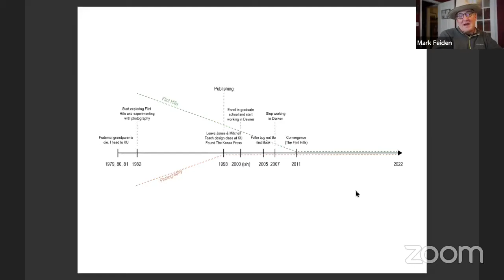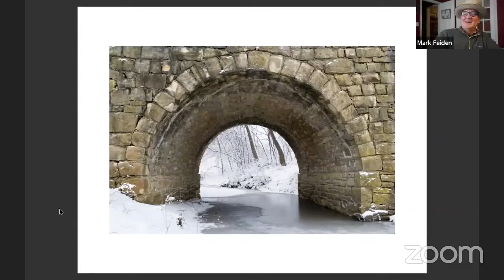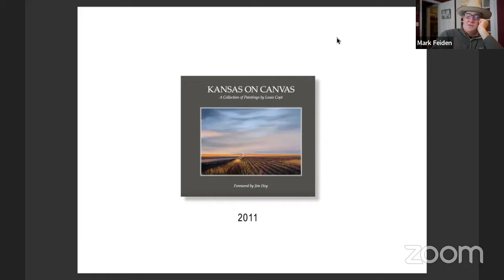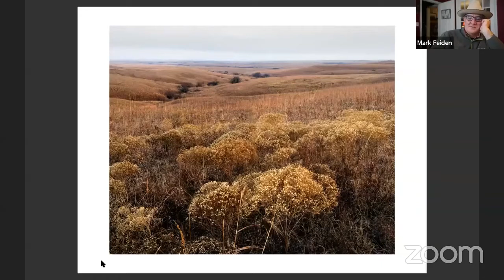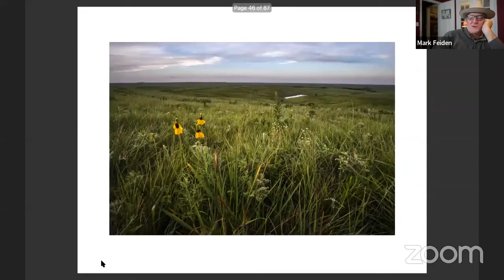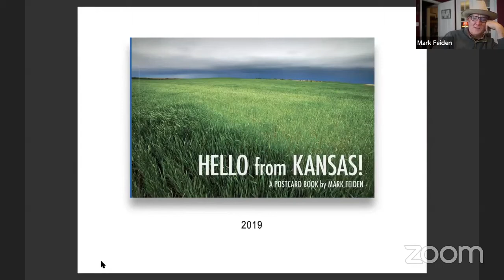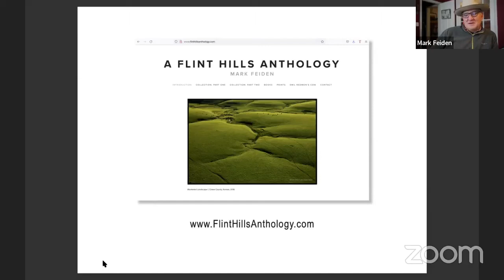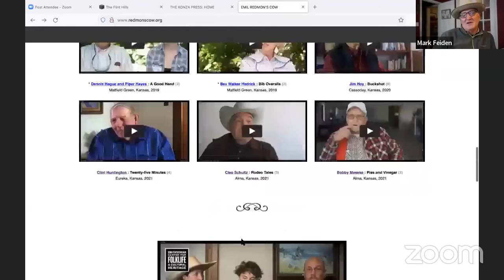Fourth Tuesday Photography with Mark Feiden - Newton Public Library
On Tuesday, Feb. 22, 2022, Fourth Tuesday Photography hosted Mark Feiden for an online presentation and Q&A.

Mark Feiden is a Kansas City-based designer, writer and photographer who has been producing images as part of his livelihood for more than 25 years. In 1997, he cofounded the Konza Press, which publishes books and fine-art prints. A division, The Konza Art Company, provides artwork for businesses and institutions. Projects Feiden has been involved in include "A Flint Hills Anthology," "Emil Redmon's Cow," both of which focus on preserving the landscape and stories of the Flint Hills and Kansas farmers and ranchers.